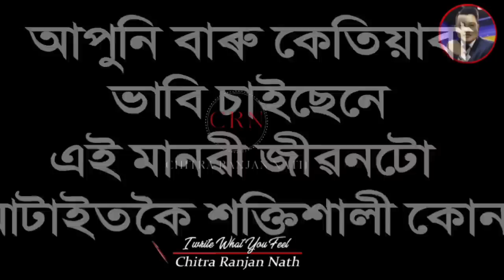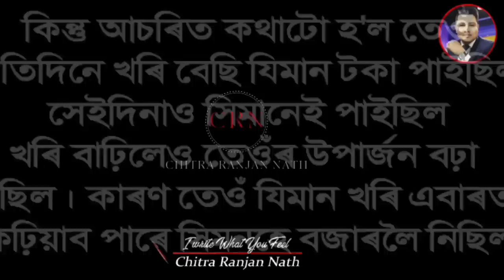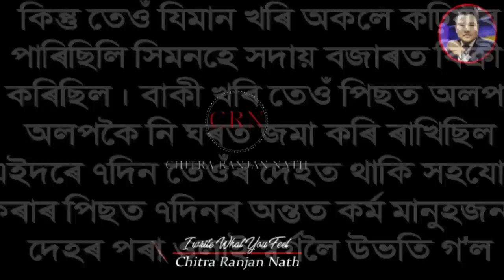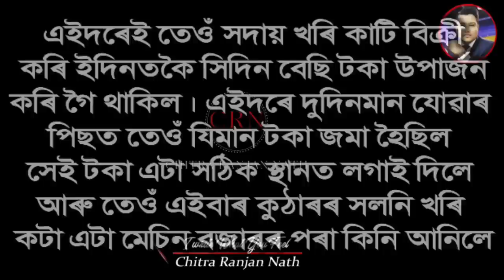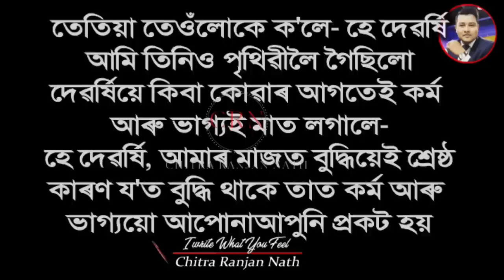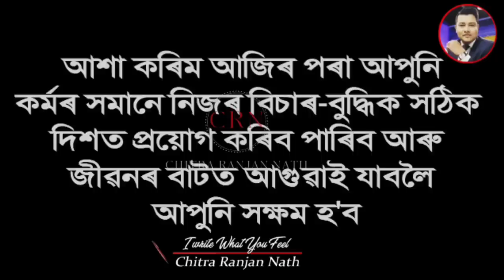কৰ্ম ভাগ্য বুদ্ধিৰ মাজত কাৰ গুৰুত্ব বা শক্তি বেছি ? কোনটো শ্ৰেষ্ঠ ? এই কাহিনীয়ে জীৱনত চমৎকাৰ কৰিব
পৃথিৱীত সকলো মানুহেই কৰ্ম কৰে। কিন্তু কৰ্ম কৰাৰ পিছতো বহুতে উন্নতীৰ জখলাৰে বগাব নোৱাৰে। বিফলতাৰ বাবে আমি সদায় ভাগ্যকেই দোষ দিওঁ। আচলতে আমাৰ বিফলতাৰ বাবে জগৰীয়া কোন? এই কাহিনীটো ভালদৰে চাই লওক, আপুনি সকলো প্ৰশ্নৰ উত্তৰ পাব।